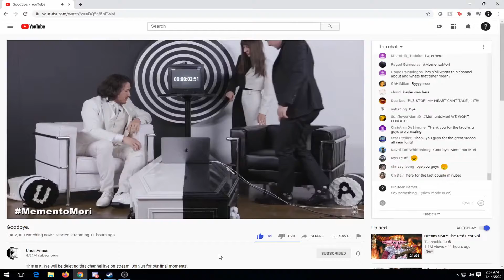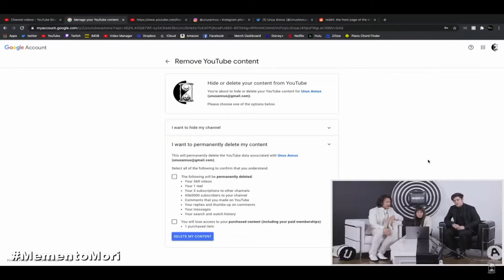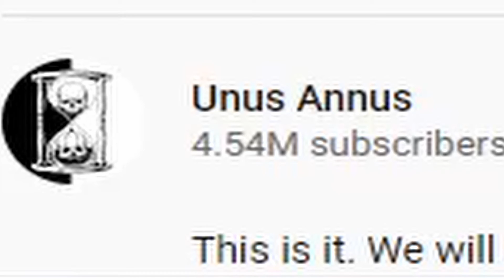If Unus Annus had Life Eternal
memento mori